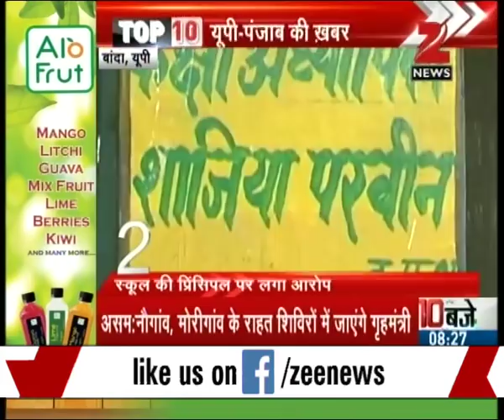People show black flags and protested against Nasimuddin Siddiqui during his visit to Agra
People show black flags and protested against Nasimuddin Siddiqui during his visit to Agra over his derogatory and sexist remarks against expelled BJP leader Daya Shankar Singh’s wife and daughter.